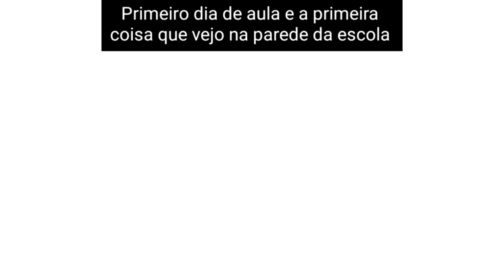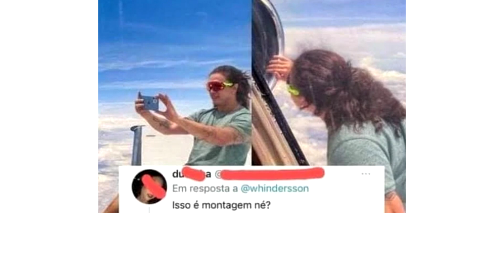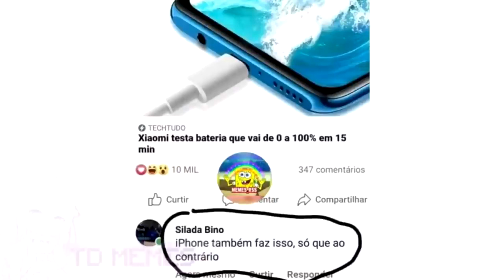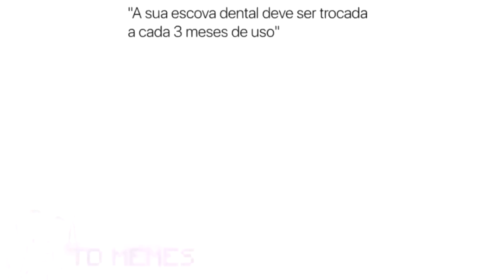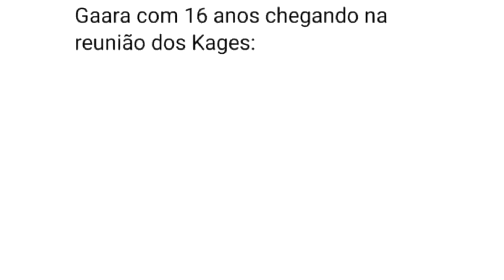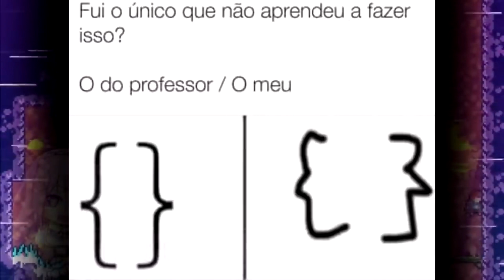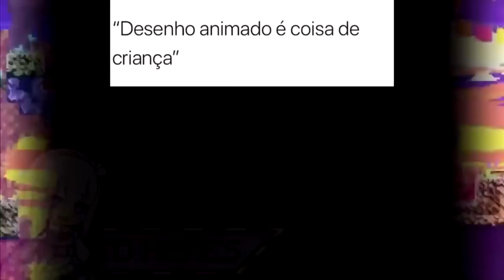Arte inspirada na sua namorada ! 🙌🙌| MEMES EM IMAGENS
Memes :)